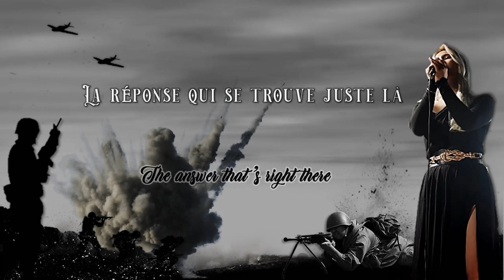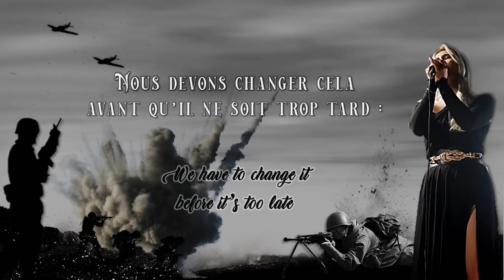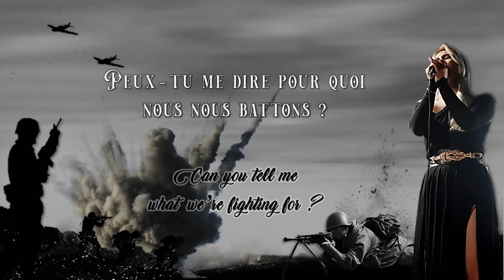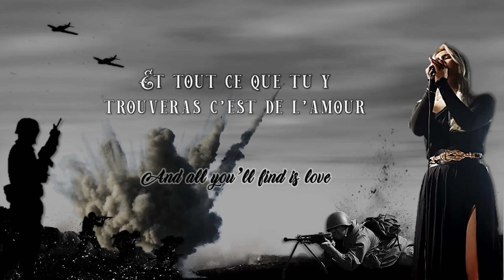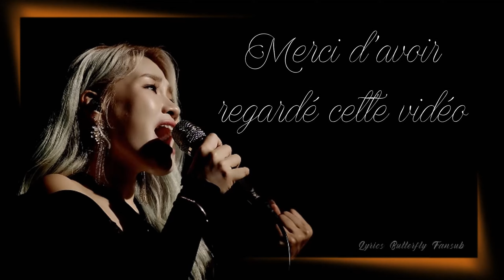Sonnet Son - ' I'm not a warrior ' Lyrics (Vostfr/EngSub)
Je ne pouvais passer à côté de cette voix d'or !
Sonnet Son m'a remplie d'émotion en écoutant cette musique qui est juste tout simplement magnifique.
Une voix cristalline et une sensibilité dans les notes dont je ne peux plus me passer.
Il faut dire que Sonnet Son est une très grande chanteuse Coréenne qui a interprété de nombreuses musiques très populaires allant de dramas coréens au grand classique Disney : Mulan.
Alors oui je devais traduire cette sublime musique d'autant plus que son thème est un sujet crucial puisque à travers cette musique Sonnet Son défend la paix dans le monde et dénigre la guerre, quelle belle cause !
En tout cas, j'espère que ma traduction vous plaira et
Bon visionnage !